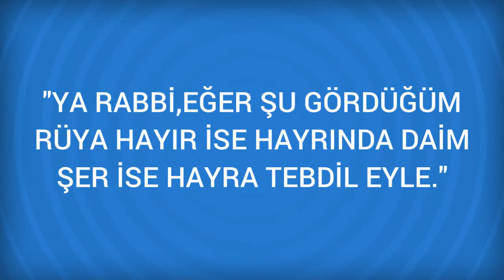Rüyada Şarap İçmek Görmek Ne Anlama Gelir, Ne demektir?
Rüyada Şarap İçmek Görmenin Anlamı Nedir? Öğrenmek için
 Rüyada Şarap İçmek, Şarap Görmek
 Rüyada şarap içmek, dünyada kuvvet ve saadete, ahiret